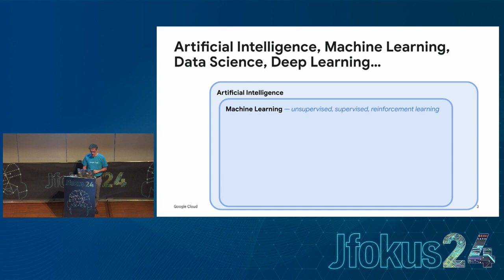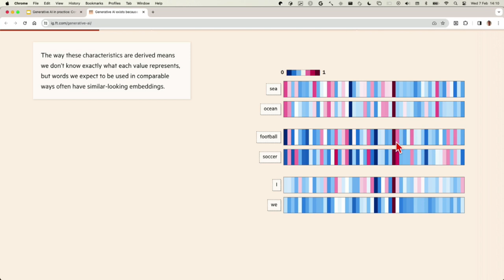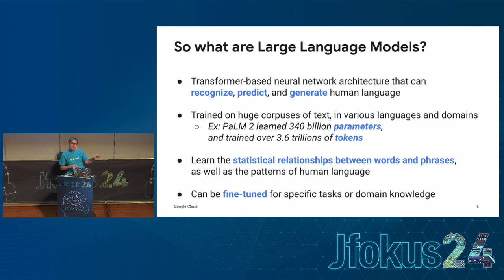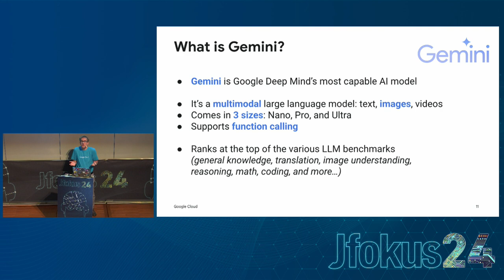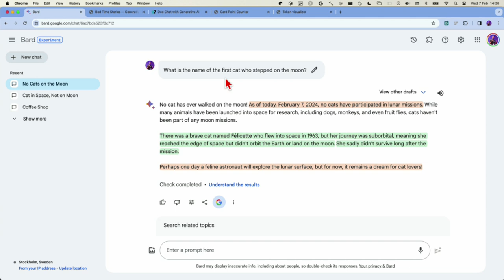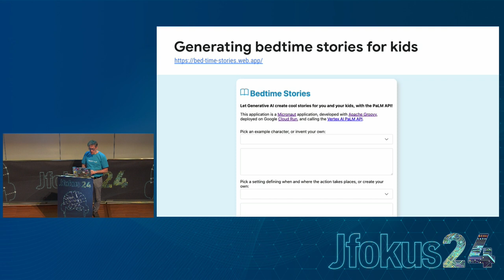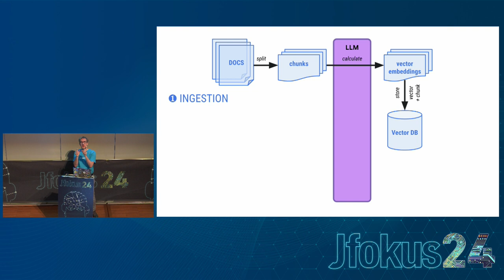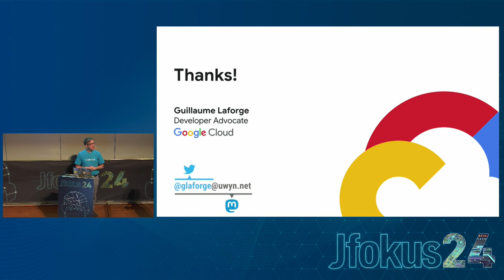Generative AI in practice: Concrete LLM use cases in Java, with Gemini by Guillaume Laforge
Large language models (LLMs) are a powerful new technology that can be used for a variety of tasks, including generating text, translating languages, and writing different kinds of creative content. However, LLMs can be difficult to use, especially for developers who are not proficient in Python, the lingua franca for AI. So what about us Java developers? How can we make use of Generative AI?

This presentation will go through how to use LLMs in Java without the need for Python. We will use the Gemini model, provided by Google Cloud’s Vertex AI services, to perform a variety of tasks, such as searching through documentation, generating kids stories, summarizing content, extracting keywords or entities, and more. In our journey through demos, we’ll discover LangChain4J, a wonderful LLM orchestrator for Java developers that simplifies the implementation of advanced LLM use cases.

Guillaume Laforge
Google Cloud